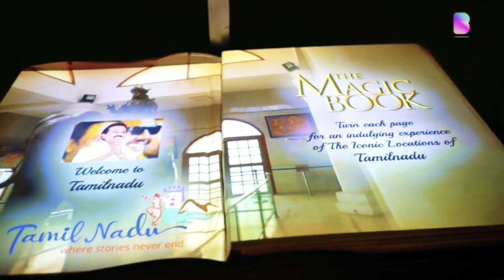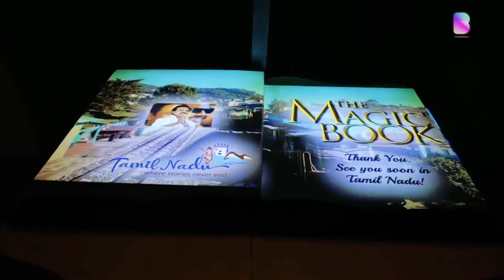DB Productions Videos